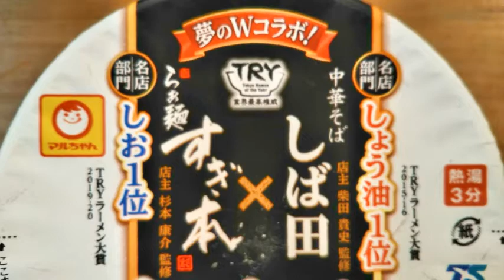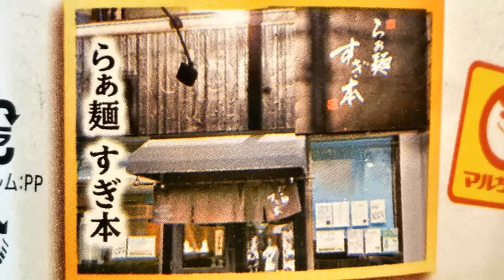しお×しょうゆの名店による夢のコラボ！「マルちゃん すぎ本×しば田鴨だし塩醤油ラーメン」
東洋水産「マルちゃん すぎ本×しば田鴨だし塩醤油ラーメン」の食レポ動画です。